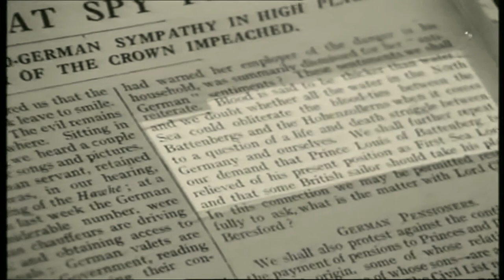BBC The Great War - 5of26 - This Business May Last a Long Time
Enhanced Version of the 1964 BBC documentary

The stabilisation of the fronts. The First Battle of the Marne, the Race to the Sea, the Siege of Antwerp and the First Battle of Ypres in the West; Austrian defeats in Serbia and in Galicia in the East. Reprisals against Germans in Britain, mass enlistment in the British Empire and Christmas at the front lines. Interviewees include Edward Spears and Henry Williamson.